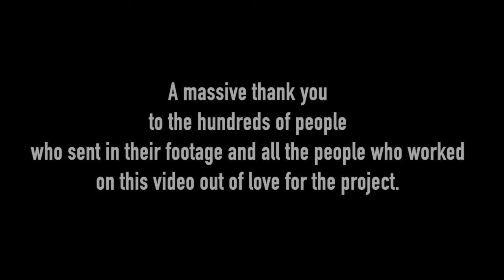Charlotte Anne Rice | We Are Human